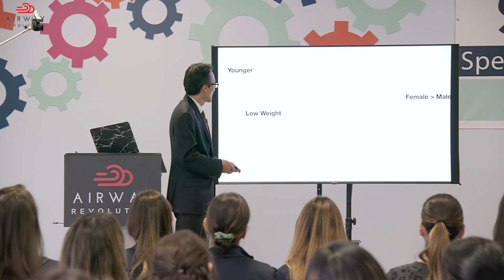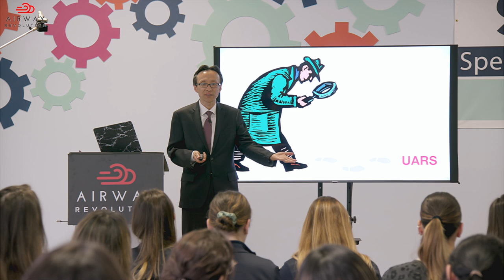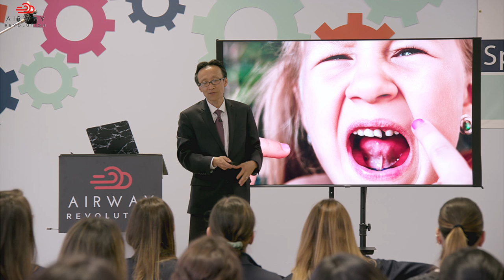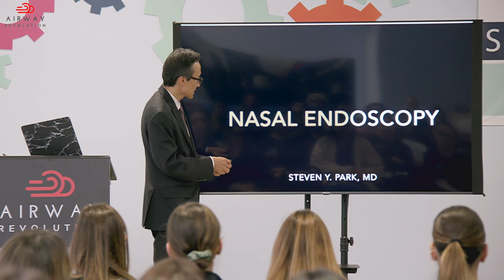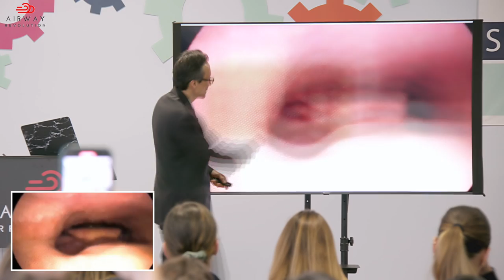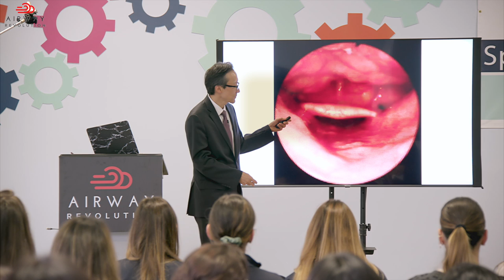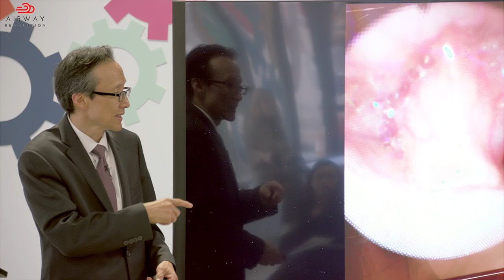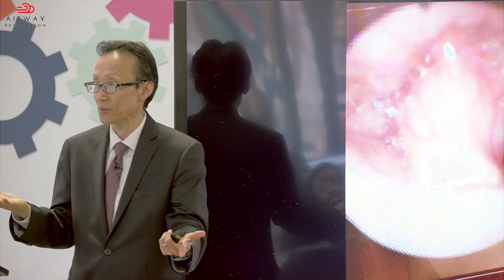Dr Park Part 3 HD 1080p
The Airway Revolution Foundation presents an Airway Seminar about breathing, sleeping, apnea, OSA, ENT concerns, learning challenges, tongue ties, breast feeding, child development, cognitive issues, and fatigue. Hear leading health professionals, dentists, and physicians share their real world experiences and research that can save millions of lives.  If you have any airway or breathing symptoms please check this seminar.